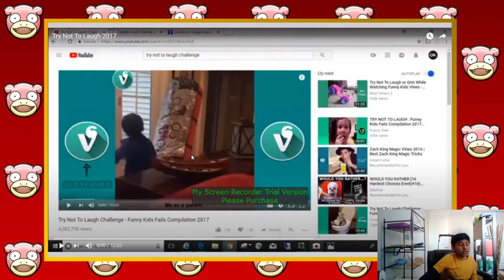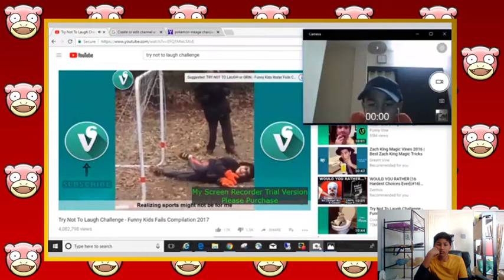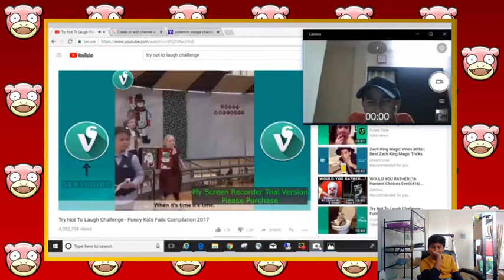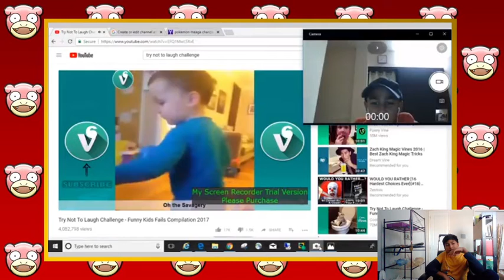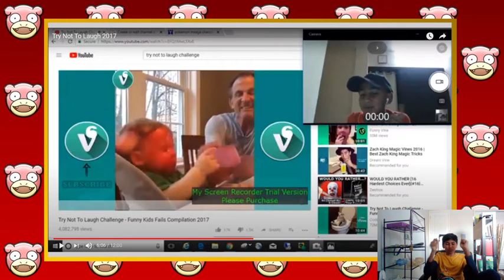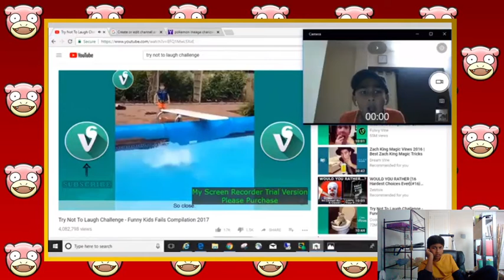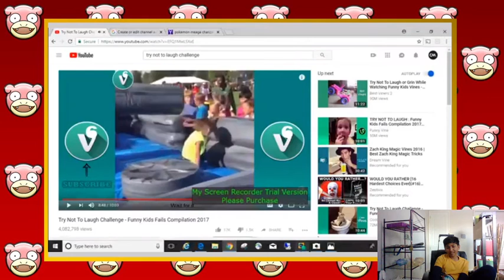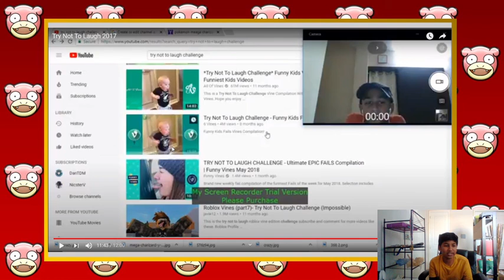Reacting to My First Video! (New Years Special)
Sorry for the cringe vid everyone...